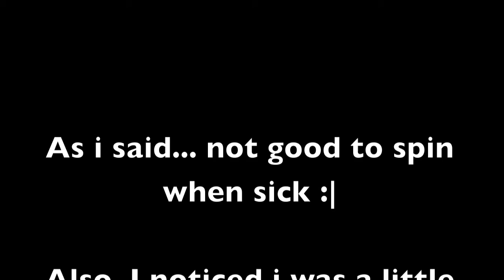Hardstyle spin practice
after this i almost threw up... when your sick. dont drink monster mixed with coke, then do spin practice when shuffling... not a good idea... surprisingly, for some reason even though i had that energy filled concoction... i wasnt quick today. whatever i guess... ill be quicker when im not sick.

1 month 3 weeks